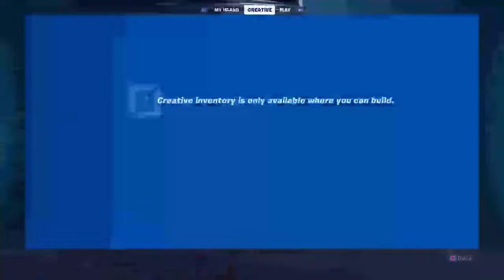To get a Duos win